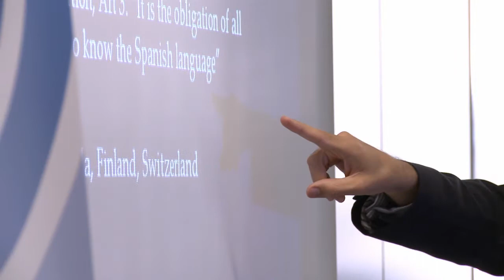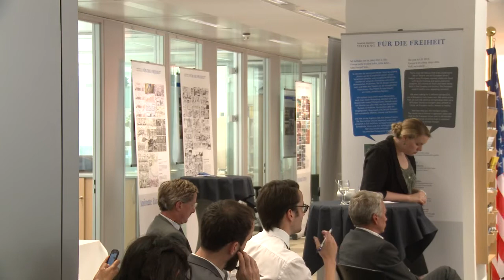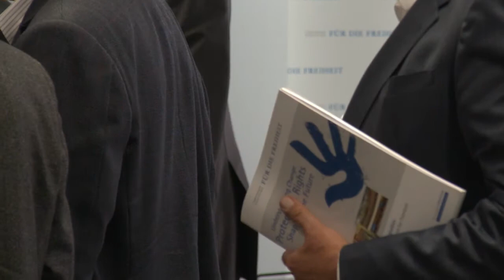EU 30? – the Scottish and Catalan independence referenda and their implications for the EU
2014 will witness several key votes that will shape the future of certain EU member states and the EU in its entirety. The Scots are set to vote on their independence on 18 September, while the pro-independence movement in Catalonia is hoping to hold a referendum or a plebiscitary election on November 9th. This year, Catalonia will have been a part of Spain for 300 years, while the Scots have been a nation within Great Britain for 306 years.
Though both independence movements and their claims might look alike, both cases differ, especially regarding their relationship with the central government. While Alex Salmond has been able to negotiate the holding of a referendum on the independence of Scotland with David Cameron, the Spanish government is fiercely opposing any attempt to organize a vote on this issue in Catalonia. The result of the vote too might differ. While polls in Scotland show for the first time a narrow advantage for the Yes, a majority of pro-independence voters seems to be secured in Catalonia.
What both nations certainly have in common is their will to remain in the EU. However, EU leaders have been cautious and sometimes contradictory in their assessment of a possible EU membership of Scotland and Catalonia.
This event aimed at discussing the reasons behind the Catalan and Scottish strive for independence, the possible outcomes of the independence referenda and the consequences for the EU membership of Catalonia and Scotland.